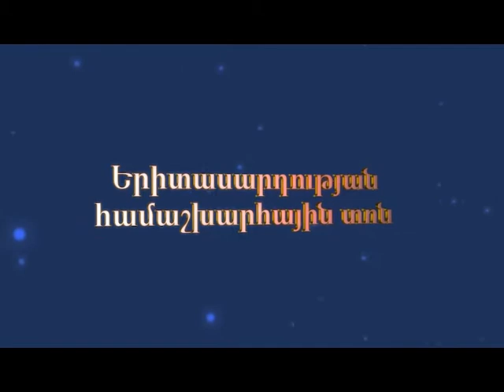Հարութ Փամբուկչյանի համերգը՝ Երևանում - Harut pambukchyan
Հայաստանի երիտասարդական հիմնադրամը և ՀՀԿ երիտասարդական կազմակերպությունը հրավիրում են Հարութ Փամբուկչյանի համերգին, որը նվիրված է Ուսանողների միջազգային տոնին և Երիտասարդության համաշխարհային օրվան։